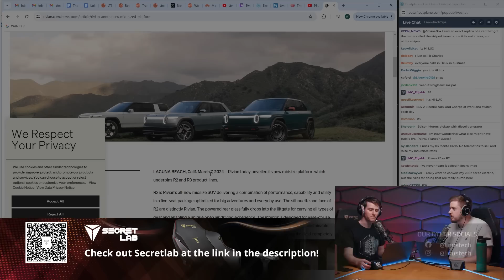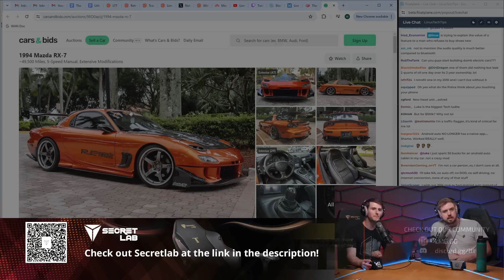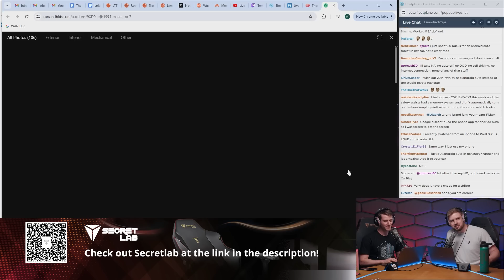Can You Hack an F1 Car?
Thanks to Secretlab for being the title sponsor of LMG Clips this year! Check out their ergonomic gaming chairs at the link above. Your back will thank you!

Formula 1 race cars apparently have IP addresses and their engines can be accidentally destroyed using a wireless connection.